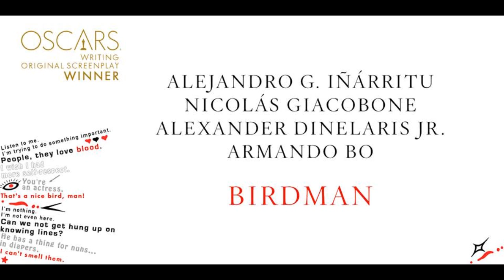87th Academy Awards REACTION - Trilbee Vlogs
Trilbee gives his thoughts on the Oscars this year. Did Neil Patrick Harris deliver? Were the nominees/winners worthy? Were ‘Transformers: Age of Extinction’ and Dick Poop appropriately rewarded!?

to get access to more reviews, reactions, previews and film analysis!